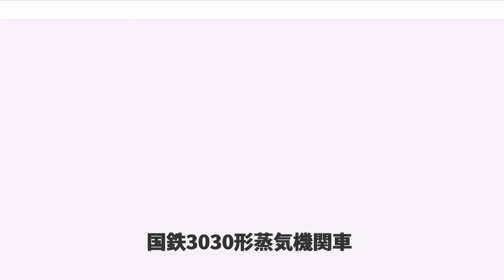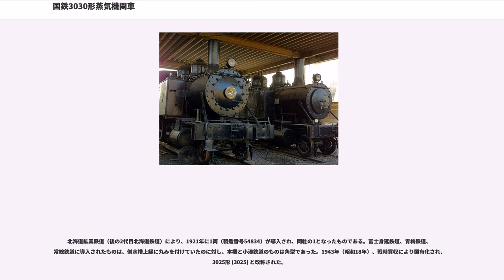国鉄3030形蒸気機関車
国鉄3030形蒸気機関車（こくてつ3030がたじょうききかんしゃ）は、かつて日本国有鉄道の前身である鉄道院・鉄道省に在籍したタンク式蒸気機関車である。

アメリカ合衆国のボールドウィン・ロコモティブ・ワークスから輸入された、車軸配置2-6-2 (1C1) 、2気筒単式の飽和式タンク機関車である。3300形や3250形とは寸法がやや小さい程度の同系車で、メーカー規格では10-24 1/4Dである。本項では、鉄道院で3030形とされた5両の他、私鉄によって発注された同形機並びにこれを模倣した国産機についても記述する。

元は、奈良鉄道が1894年（明治27年）に開業用に5両（製造番号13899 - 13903。1 - 5）を導入したもので、1905年（明治38年）の関西鉄道への営業譲渡による編入を経て、1907年（明治40年）に国有化された。本形式は、関西鉄道では93形「春日」 (93 - 97) と称し、国有化後、1909年（明治42年）に制定された、鉄道院の車両形式称号規程では3030形 (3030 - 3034) と改められた。

国有化後は、大阪、姫路、岡山、広島などに分散して配置され、入換用に使用された。

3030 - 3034の諸元を示す。

本形式は、1919年（大正8年）に廃車された3両が民間に払下げられた。その状況は次のとおりである。建設部に所属した3031は、秋田を手始めに八高線や小海線の建設に使用され、1947年（昭和22年）に廃車された。また、払下げられなかった3030は、1926年（大正15年）に廃車解体となっている。

本形式は、鉄道国有法によって一地域のものに限定されることとなった私鉄にとって、好適な機関車となった。これらは、大正時代になって導入されたものであるが、第3動輪と従輪の軸距が2インチ (50.8mm) 短縮され、動輪と従輪の直径がそれぞれ3フィート8インチ (1118mm) 、2フィート (660mm) とやや小さくされた程度の差しかない。1914年（大正3年）の富士身延鉄道を皮切りに、1924年（大正13年）までに間に6社へ16両が導入された。また、川崎造船所や日本車輌製造でも模倣機が製造されている。その状況は次のとおりである。

富士身延鉄道へは、4次にわたって7両が導入された。その状況は次のとおりである。

富士身延鉄道は1938年（昭和13年）に国有鉄道が借り上げ営業するようになり、この7両の蒸気機関車もその時点で全車が健在であったが、1941年（昭和16年）正式買収までの間にすべて処分され、国有鉄道籍となったものはなかった。

廃車は、貸し渡し直後の1938年5月から始まり、12, 14は同年5月、11, 15が11月に除籍されている。このうち12, 14は、ブローカーの手を通じて東北パルプに払下げられ、12は石巻工場、14は秋田工場の専用線で使用された。11, 15についてもブローカーの手に渡ったが、それ以後の消息は定かでない。

残りの10, 13, 16については、1939年（昭和14年）5月に老朽廃車された。そのうち状態が一番良かった13は、陸軍に売却され、1m軌間に改造のうえ中国に送られ、正太線、同浦線で使用されたようである。

青梅鉄道へは、1917年に2両（製造番号46767, 46820）が納入されている。これらは同社の5, 6となったが、1923年（大正12年）の電化によって不要となり、5は王子製紙落合工場（樺太）へ、6は五日市鉄道へ譲渡された。五日市鉄道に移った6は、1940年（昭和15年）の南武鉄道への合併の後、1944年（昭和19年）に戦時買収され、3035形 (3035) となった。国有化後は、しばらくの間仮番号132が付されていたが、ほとんど使用されることなく1949年（昭和24年）に廃車解体された。

常総鉄道へは、1920年に3両（製造番号53696, 53697, 53701）が導入された。同社ではA5形とされ、番号は2代目の1, 7, 8とされた。後に形式は2代目のA1形となり、7, 8も廃車による欠番を埋めて2代目の2, 3となった。

常総鉄道では、気動車が増備されるまで客貨両用に運用され、鬼怒川の砂利線でも主力を務めた。1, 2の2両が1953年（昭和28年）に廃車され...